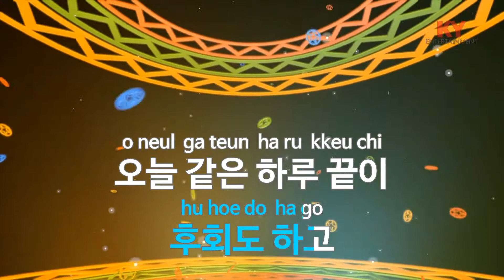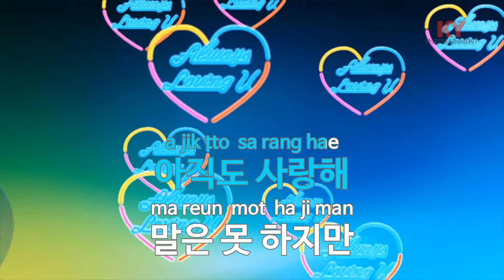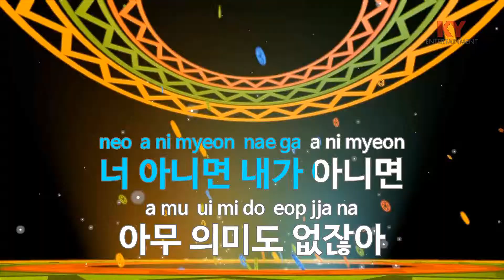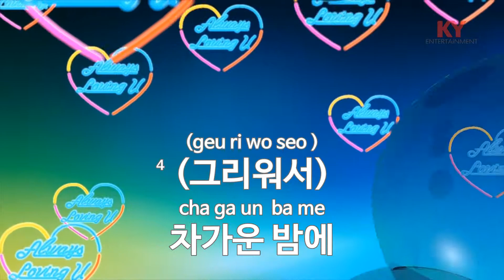그리운 날에 - 지아(When I Miss You - Zia) (KY.59218) / KY Karaoke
★ 곡 정보 ★
번호 : 59218
제목 : 그리운 날에
가수 : 지아
작사 : 범이,낭이
작곡 : 범이,낭이

Copyrightⓒkeumyoung